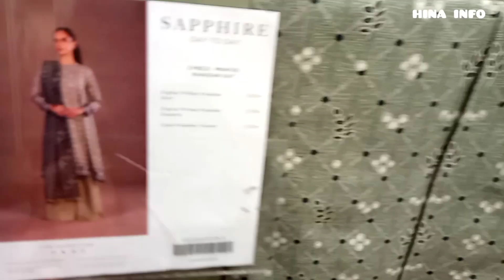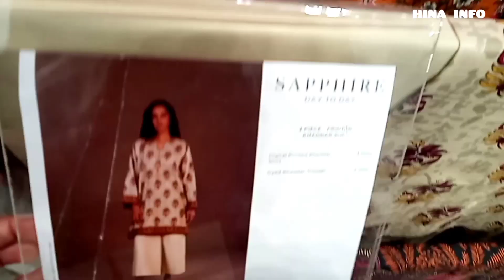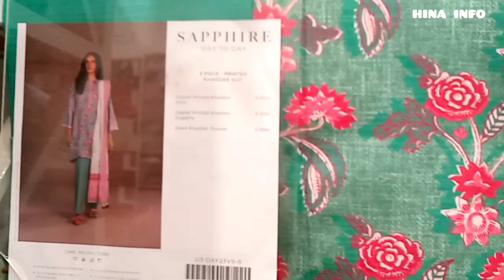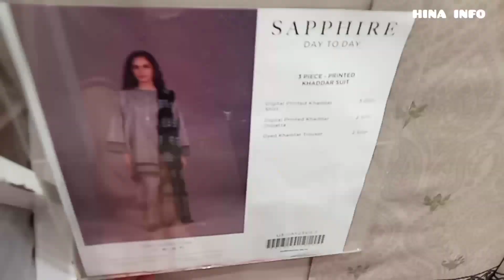Sapphire day to day collection 9 January 2023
Sapphire unstitched collection 2023.Sapphire linen & khaddar new arrival 2023.